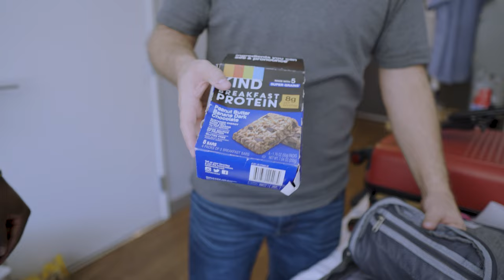What's in Youthman's Camera Bag for YouTube Videos?!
At CEDIA I had a chance to shoot amazing videos with @Youthman and was amazed at his work ethic and process for making amazing YouTube videos.

Lets take a look at what's in his camera bag.